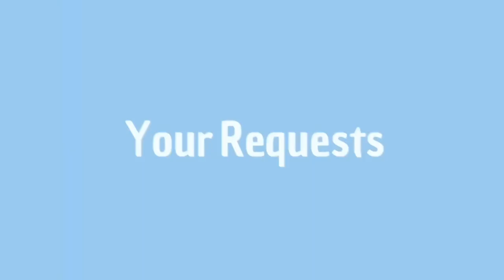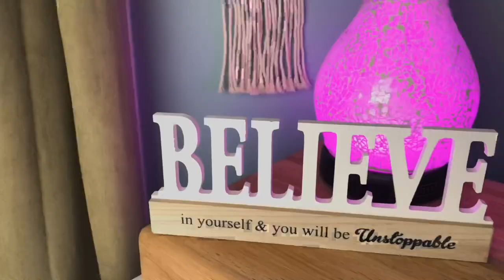Macrame Skull Tutorial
How cute is this pink macrame skull!? Of course you can use ANY colour you like if pink isn’t your jam.

This project only uses: larks head & vertical double half hitches. The slip knot at the end is optional. I just wanted to share one of my methods of creating hangers.

If you have any questions feel free to drop them in the comments below 👇🏻

Do you have any requests?

Let me know if there is a knot, pattern, or technique that you’d love to see!

You can find me across social media! Look me up sometime 😉